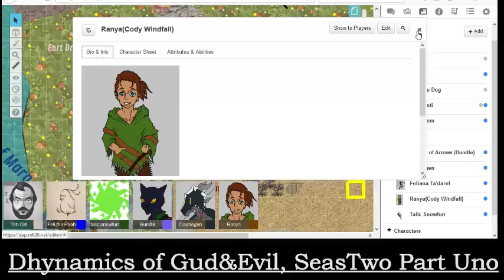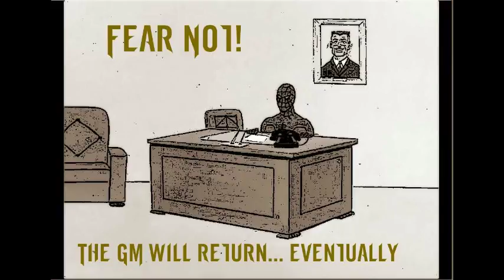Dynamix of Gud&Evl, Season Two Part Uno: The Storm before the Keep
The crew of companions make it to something resembling trouble.